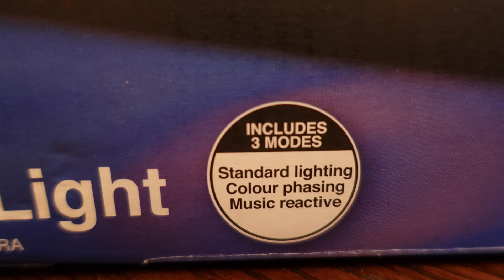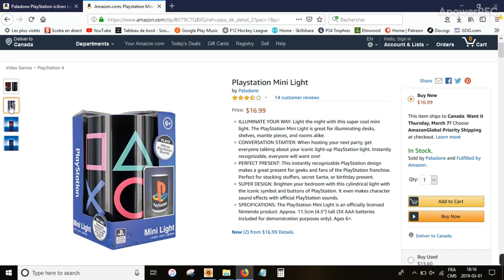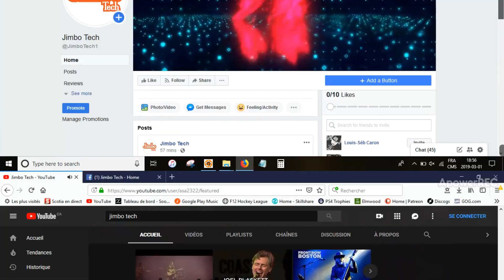Unboxing Playstation Icons Light - Item de collection de Paladone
Disponible sur Amazon